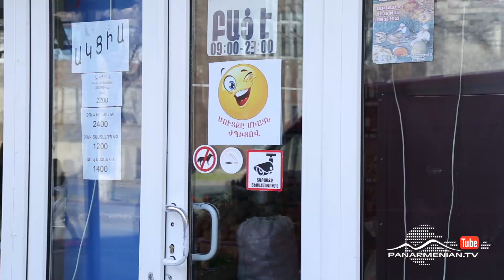Կայարան, Սերիա 131 / Station / Kayaran